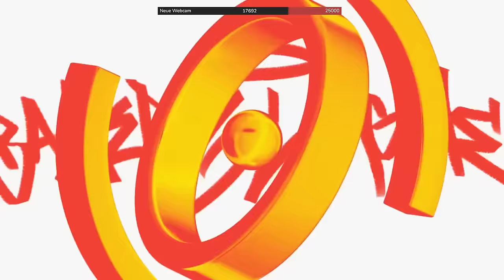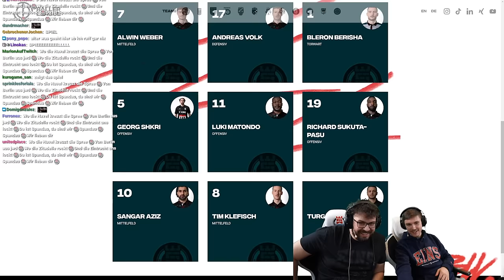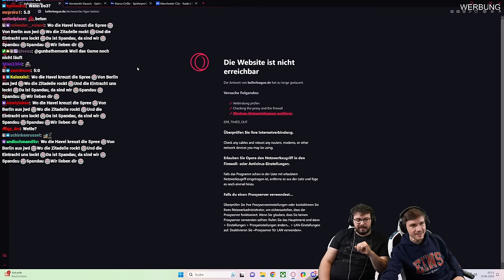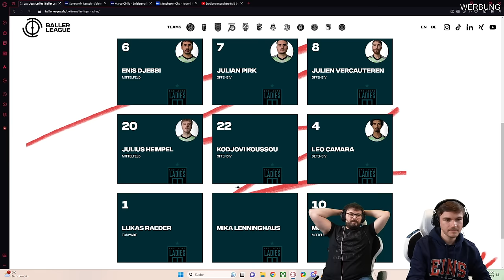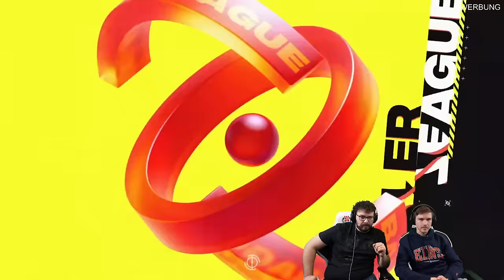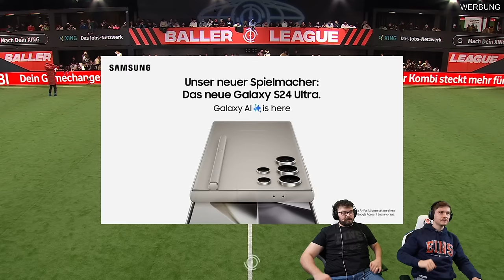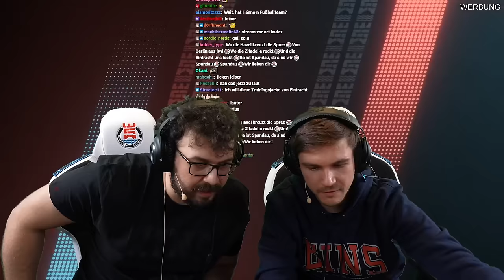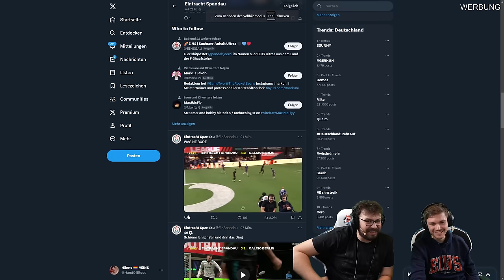Eintracht Spandau vs @CALCIOBERLIN | Spieltag 1 | Baller League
Caster: @splashbrudda & @Solaaaa

Timestamps
0:00 Start
53:34 Anpfiff
1:32:27 Abpfiff

Alle Informationen:
Unser Gear von Logitech:
EINS x Logitech Store